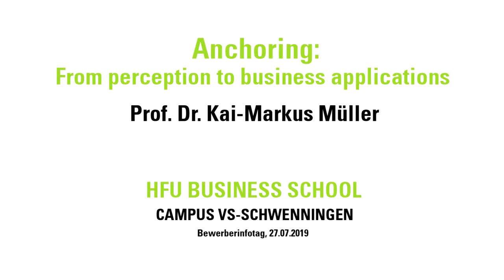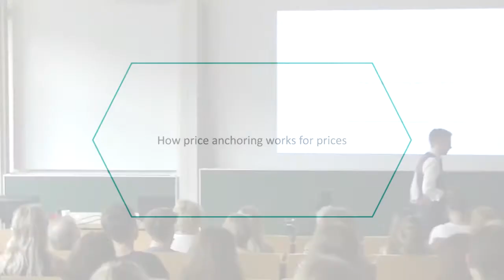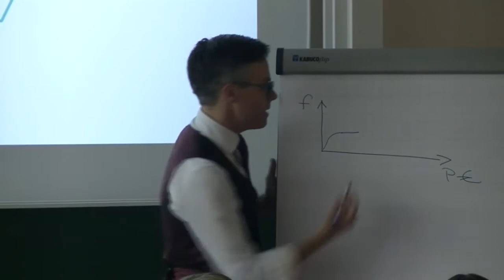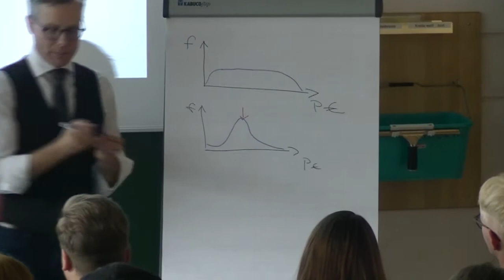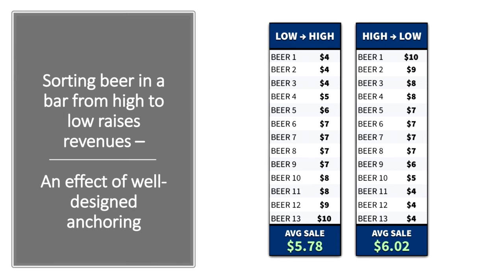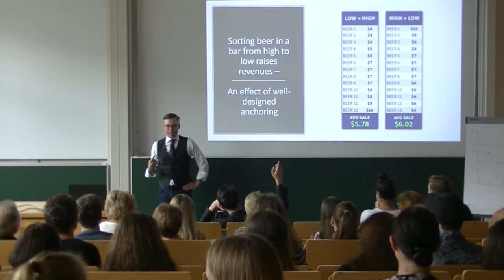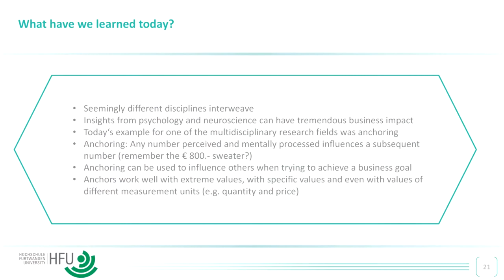Prof_Kai-Markus_Mueller_From_perception_to_business_applications_HFU Business School_Schnuppervorl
Prof_Kai-Markus_Mueller_From_perception_to_business_applications_HFU Business School_Schnuppervorlesung